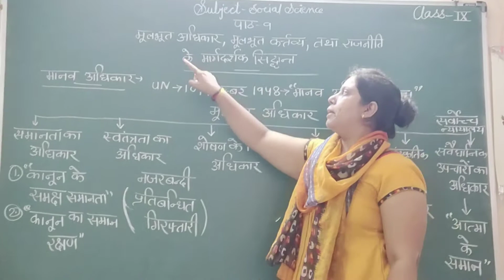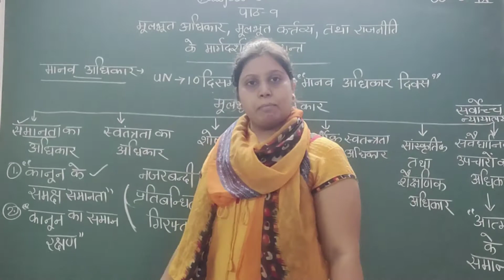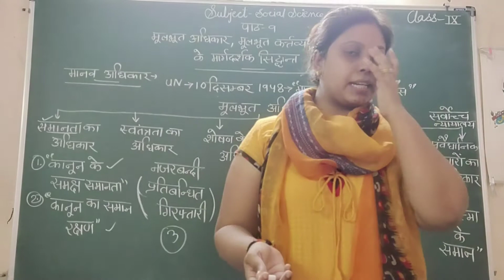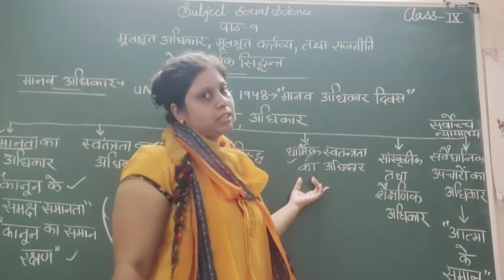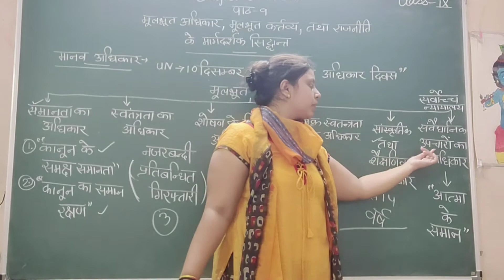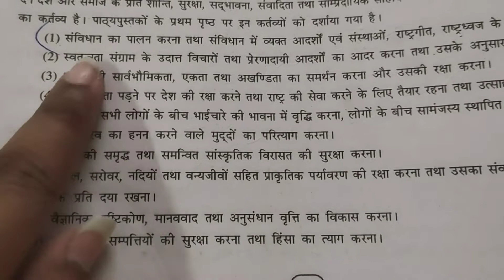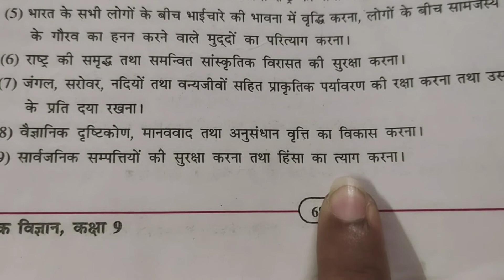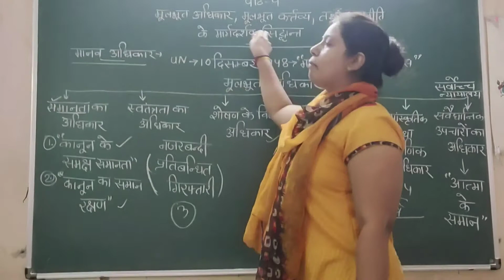STD-9 || Subject-social science ||Unit-9 मूलभूत अधिकार, मूलभूत कर्तव्य